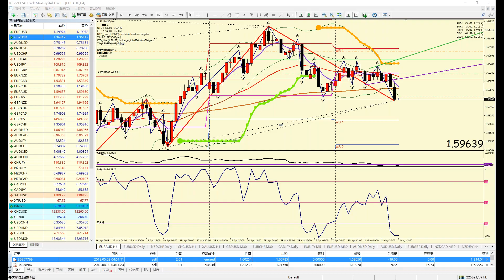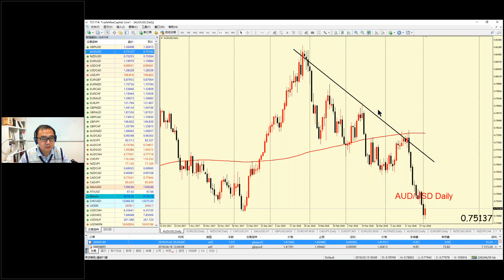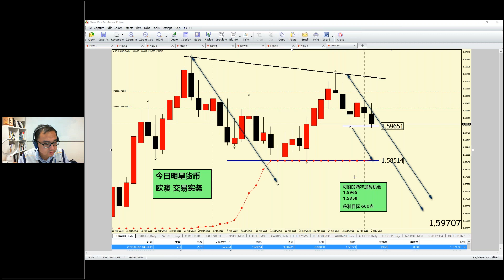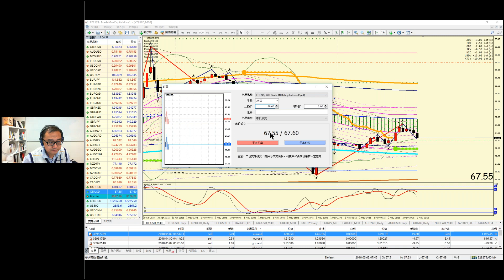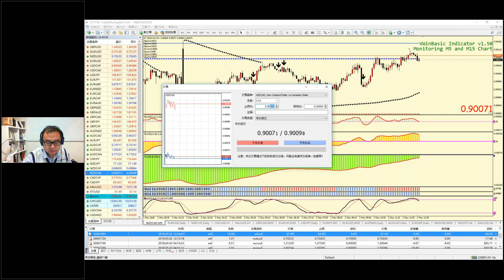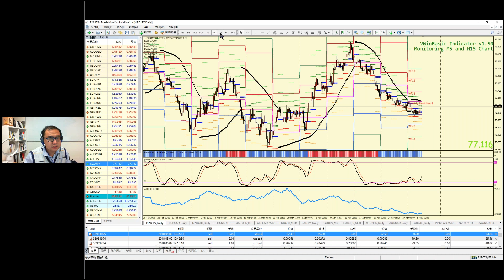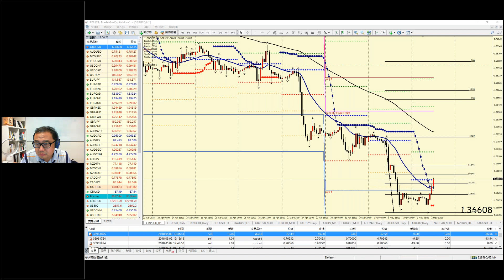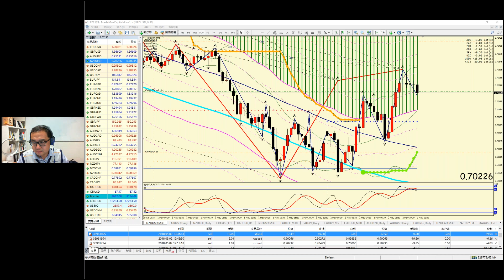【KTA交易俱乐部】20180502 欧洲盘 实况汇市解盘(-会员私享)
Kore Trading交易俱乐部每日北京时间下午2-3,4-5点与7-8点准时为投资人带来实况解盘服务，解盘内容包含货币兑技术分析与在线喊单，可注册免费试听，详情请加微信号：Koretrading 进行咨询。

欧洲盘主讲人 郭凯 Kevin Guo